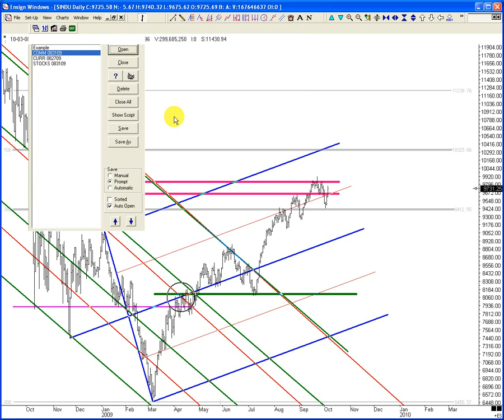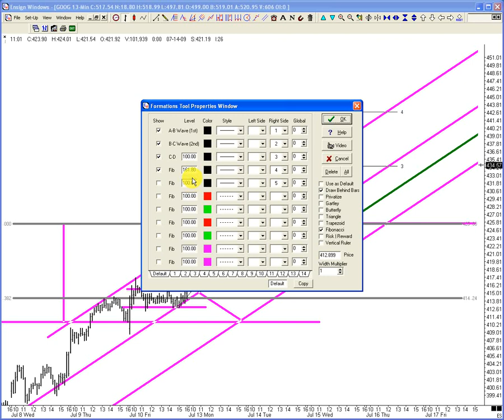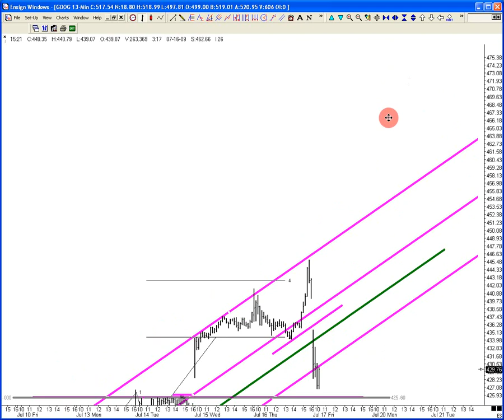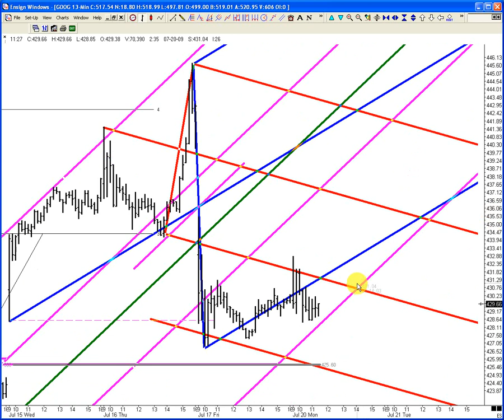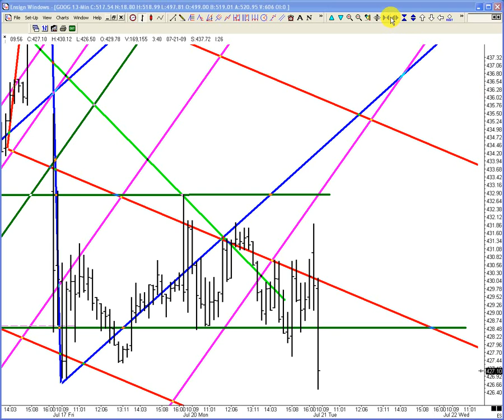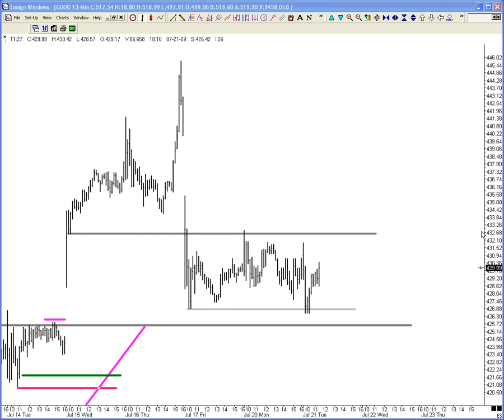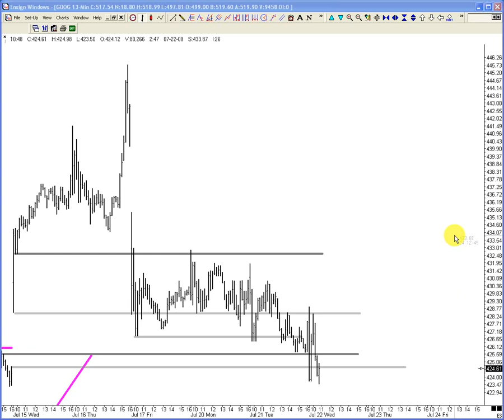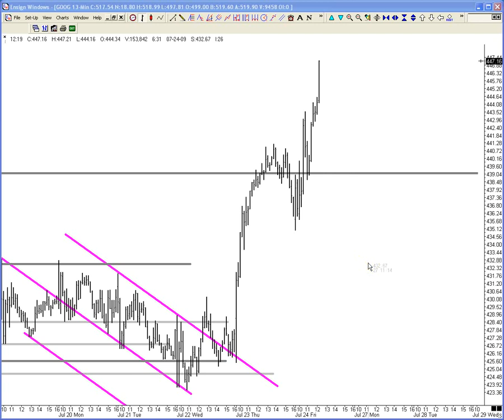Breakfast with the Master 10-08-2009